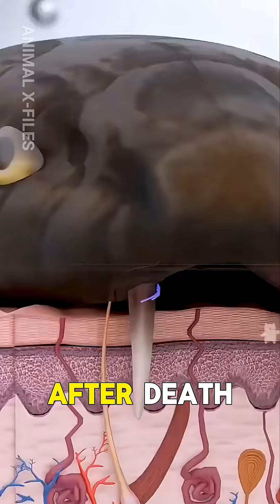The Snake Facts That Will Make Your Skin Crawl 🐍animals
Snakes don’t hunt like you think. They feel your heartbeat, taste your trail, and can still kill even after death. Some venom melts flesh, others save lives. These are the darkest, most shocking snake facts backed by science — watch with the lights on.